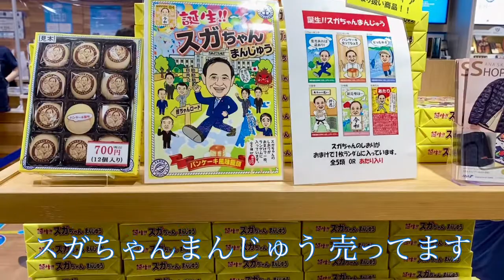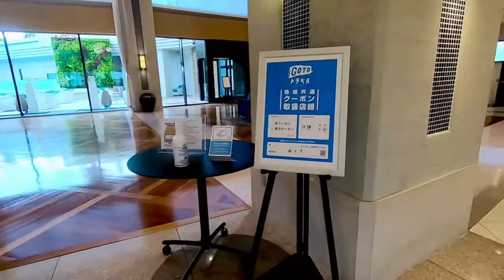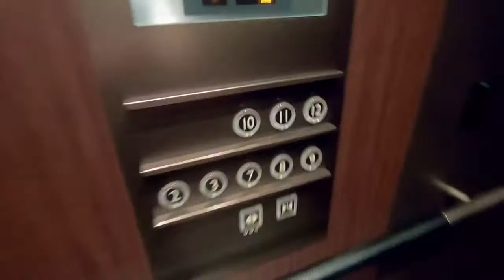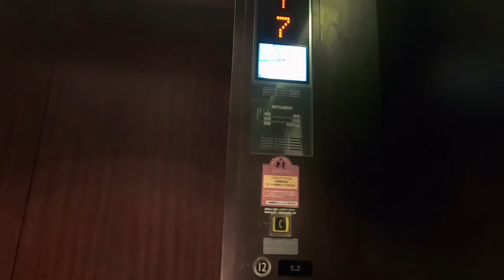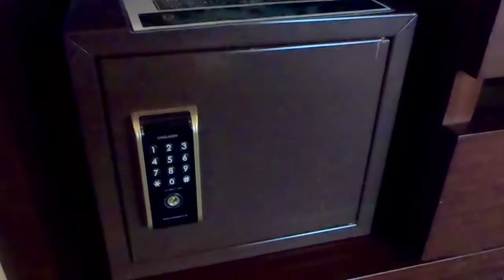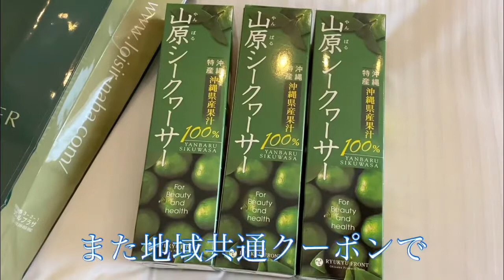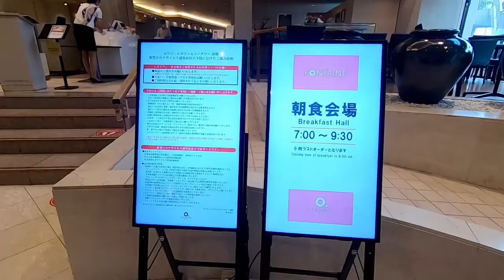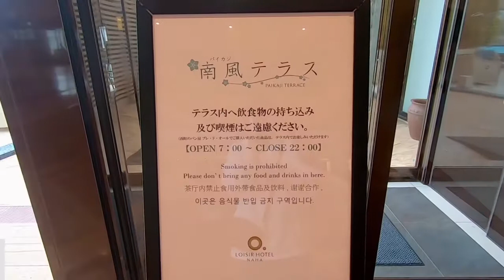ロワジールスパタワー那覇。スパは天然温泉で広くて気持ちいい。露天風呂やミストサウナもありました。お部屋も広いです。空港から近くてとても便利。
沖縄　那覇にある　温泉付きの大型ホテルです。一度行ってみたかったので今回ひとりで行ってきました。感染症対策のためスパタワーでのチェックインやラウンジの使用など出来ませんでした。また朝食以外のレストランは現在　金土日しか営業していません。お風呂は空いてて広くて最高でした。また行きたいです。